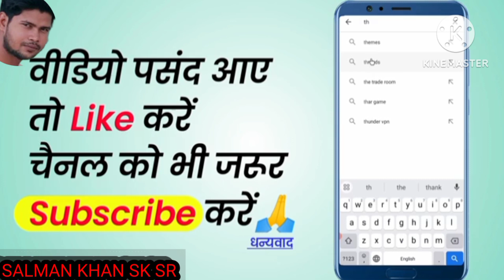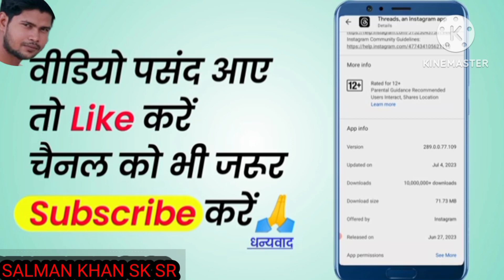Threads original app kaise download Karen | Threads an instagram app